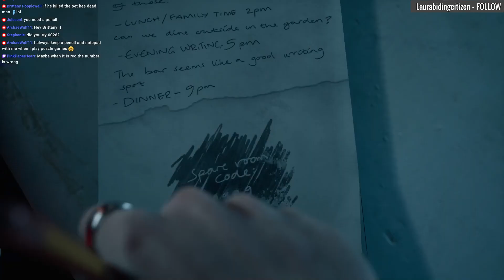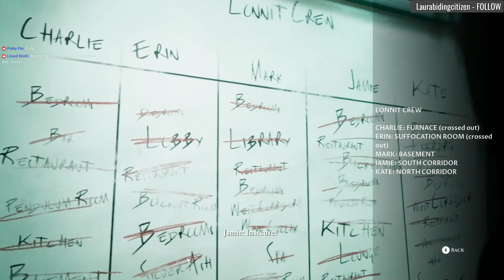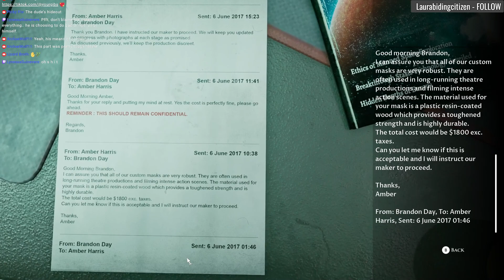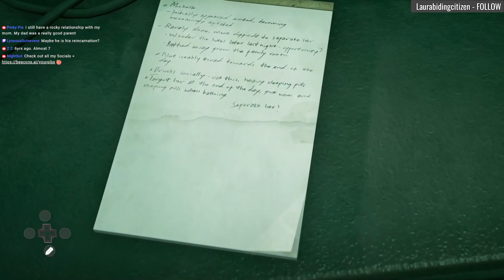Dark Pictures Anthology 4: The Devil In Me [12] Let's Play Walkthrough - Part 12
The Dark Pictures Anthology 4: The Devil In Me Let's Play walkthrough playthrough gameplay horror scary Definitive Series

Let's Play ♦ The Dark Pictures Anthology: The Devil In Me with YourGibs Walkthrough commentary game play horror jump scare

STORY: A group of documentary film makers receive a mysterious call inviting them to a modern-day replica of serial killer H.H. Holmes ‘Murder Castle’. But on arrival they soon discover they’re being watched, and even manipulated, and suddenly there is much more at stake than just their ratings